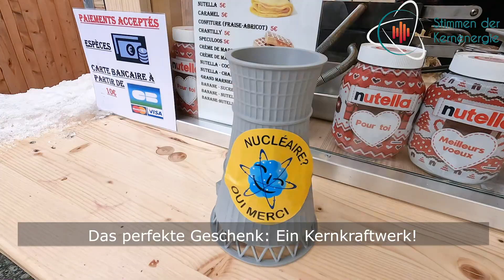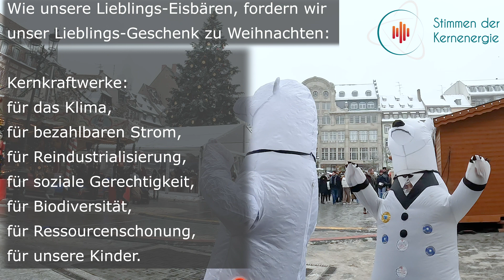Herr und Frau Melty auf dem Weihnachtsmarkt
Unsere Lieblingseisbären sorgen sich um das Klima und suchen ein passendes Weihnachtsgeschenk.
Was finden sie auf dem Weihnachtsmarkt?

– – – Musikkredite: – – –
Roger Subirana Mata: Wings (piano solo)
Veacleslav Draganov: Christmas Ball